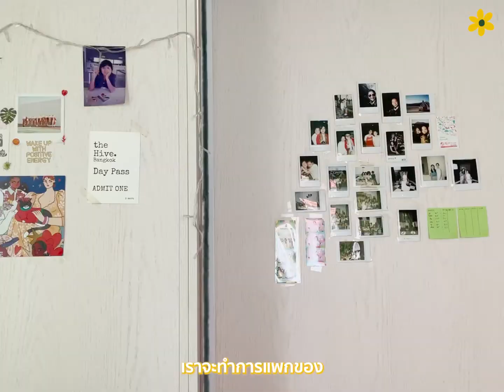Moving into the new condo at Kawa Haus 🛋 - ย้ายเข้าคอนโด ตื่นเต้นมากมีบ้านแล้ว 😁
Hi, We are a lazy people who like to share how to live at the moment as lazy days.

→Camera : IPhone12Pro
→Editing Program : Adobe After Effect & Premiere Pro